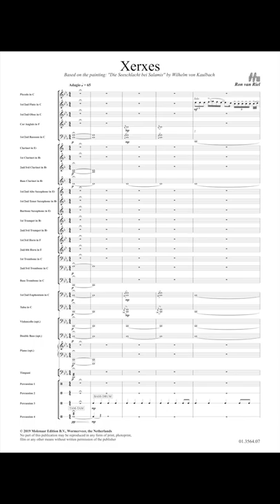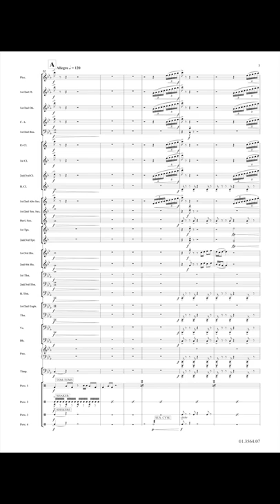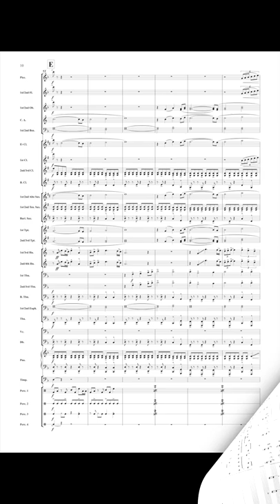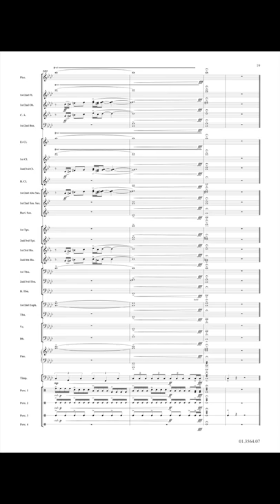Xerxes - Ron van Riel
Composer Ron van Riel was inspired by Wilhelm von Kaulbach’s painting ‘’Die Seeschlacht bei Salamis’’ (The Battle of Salamis). It portrays the naval battle at Salamis, where the Persian King Xerxes lost decisively against the vastly outnumbered Greeks. Thousands of ships battled each other, and chaos reigned. Or at least so it seemed, because the ability to deceive and trick their enemies flowed through the veins of both the Greeks and the Persians.